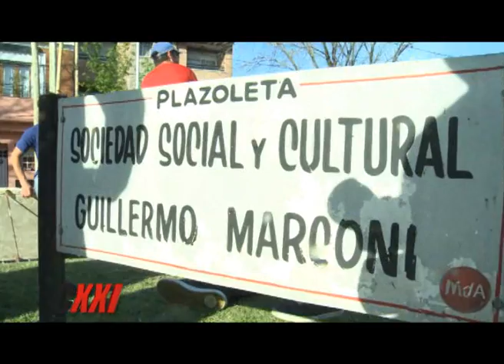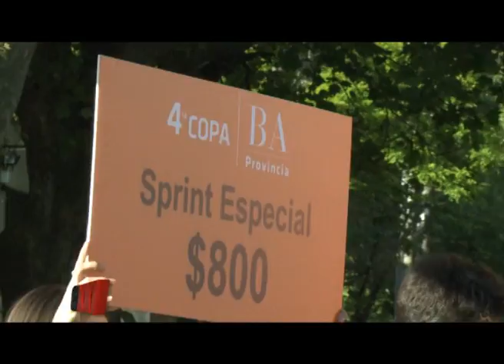1ª FECHA COPA BUENOS AIRES PROVINCIA 2014, AVELLANEDA, 1ª PARTE EL GARAGE - CICLISMO XXI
Elite, Sub 23 y Master A.